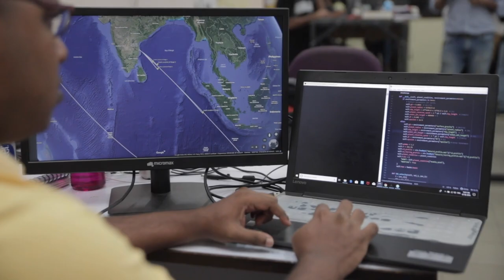Agnikul in 1 minute